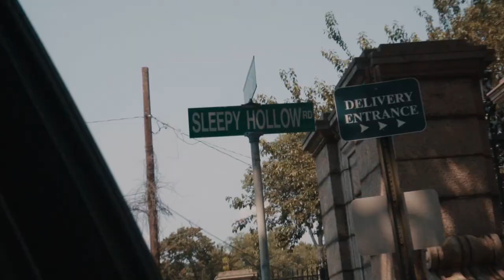Golf at Sleepy Hollow w/ a Best-Selling Author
Erik Anders Lang goes on a Random Golf Club mission up the Hudson River to Sleepy Hollow: A golf club with ties to the Rockefeller and Vanderbilt families and golf course originally designed by C.B. Macdonald and Seth Raynor. A.W. Tillinghast helped expand the course in the 1920's and friend of the show Gil Hanse had a hand in recent renovations.

Erik is joined by Author Tom Coyne who wrote "A Course Called Scotland," where he traveled the Home of Golf from top to bottom playing over 100 links courses.

Jacob from Instagram met Erik for the first time on the first tee of Sleepy Hollow. You may recognize him from the Random Golf Club at Liberty National (shot later), which makes him the first reoccurring character in the series.

Brendan is a close friend of Tom Coyne's who has traveled with him to many golf courses (and even countries) after introducing himself to Tom during a round of golf.

Oh - and don't forget the legend of the Headless Horseman which lends itself to the club's logo today, one of the best in golf.